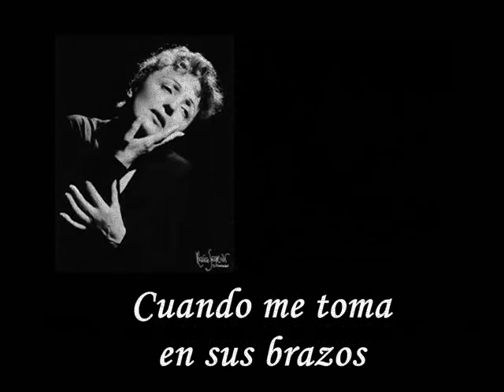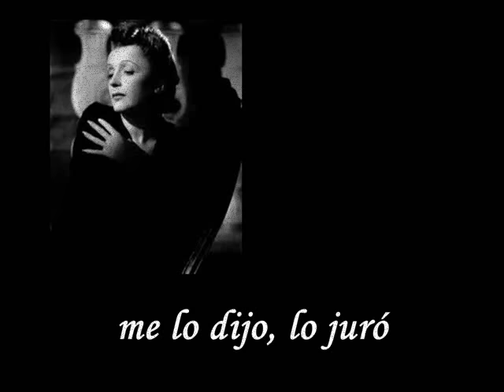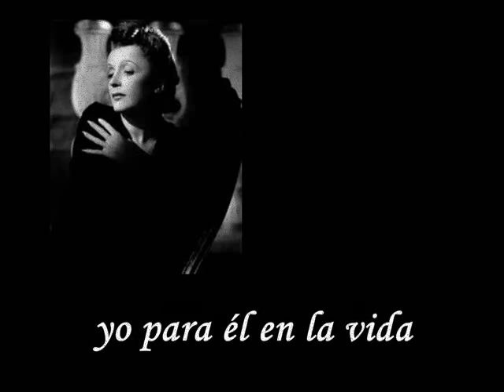LA VIE EN ROSE -Edith Piaf (subt. español)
Canción popularizada en 1946 por la cantante francesa Édith Piaf, autora además de la letra. Se convirtió en uno de los temas favoritos del público y recibió un Grammy Hall of Fame Award en 1998.